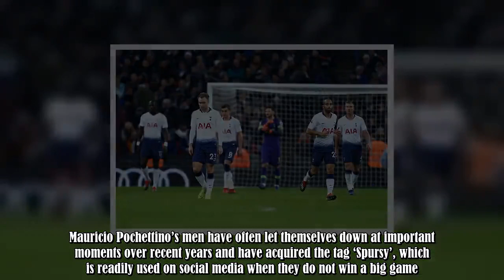Harry Winks shrugs off ‘Spursy’ slight following shock defeat to Wolves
Tottenham midfielder Harry Winks has batted away suggestions the damaging 3-1 defeat to Wolves was another example of failing to perform under pressure.Spurs capitulated in the final 18 minutes at Wembley to sink to a loss that saw them drift nine points behind Premier League leaders Liverpool – a potentially fatal blow in the title race.Mauricio Pochettino’s men have often let themselves down at important moments over recent years and have acquired the tag ‘Spursy’, which is readily used on soc :.